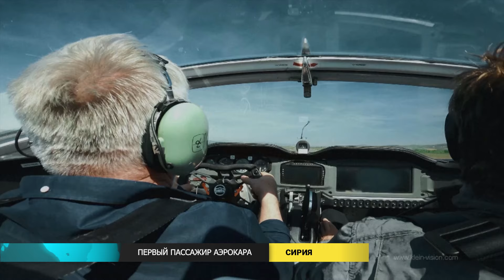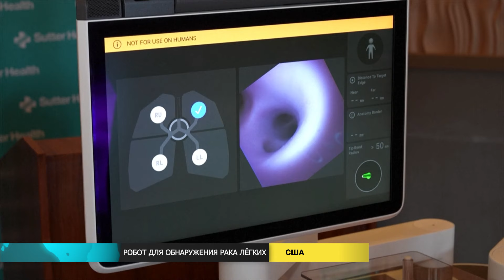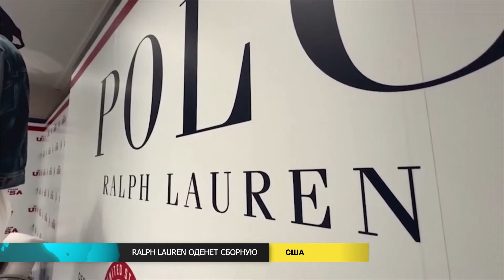Новости мира (02.05.2024)